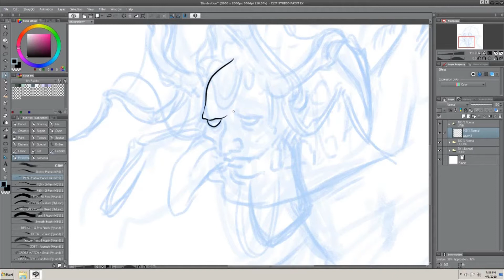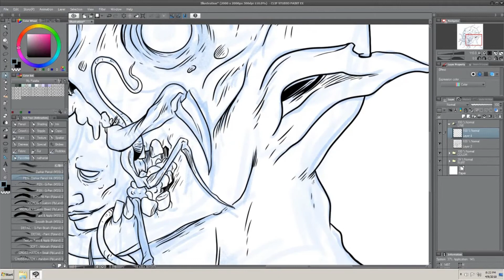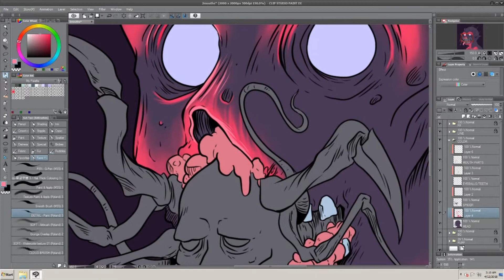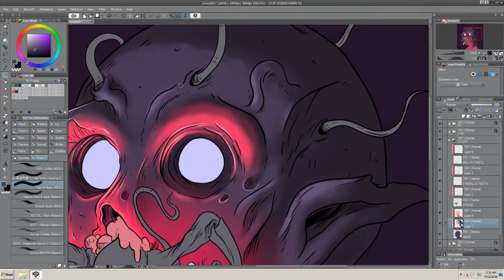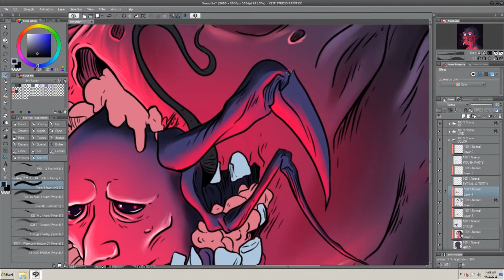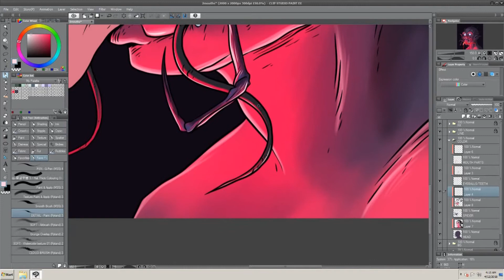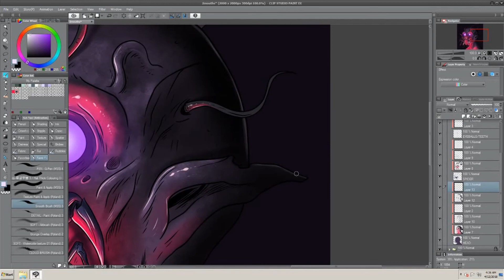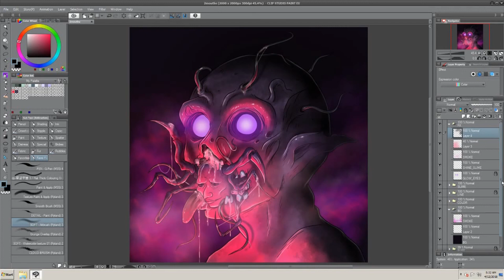Speedpaint - 2 Mouths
ART:

Skincube

Tracks from "The Infernal Schism" by, Hexenkraft. Used with permission.

EQUIPMENT:

The Necronomicon